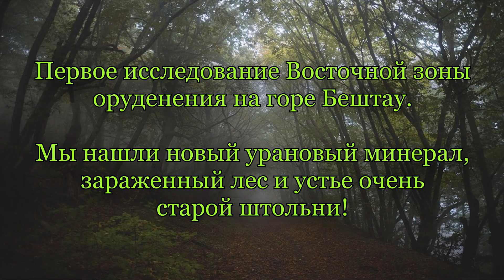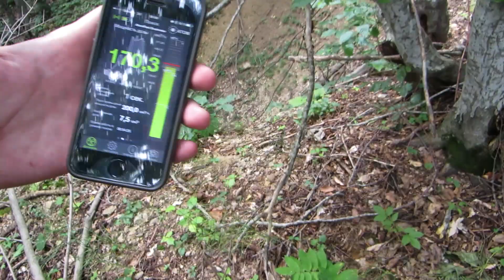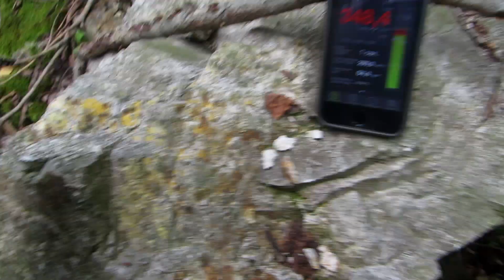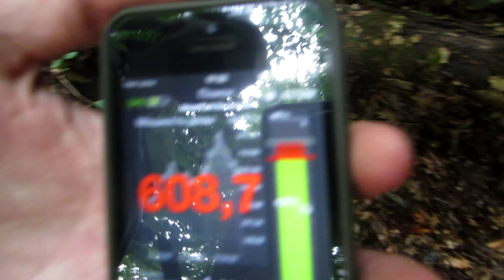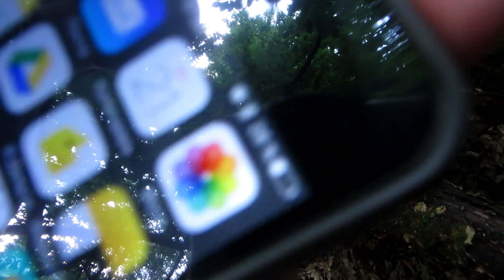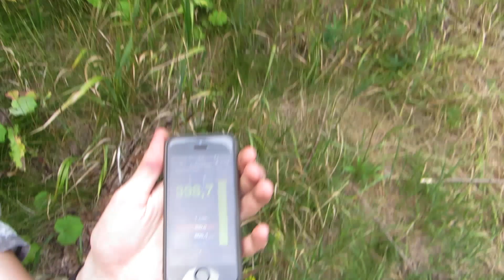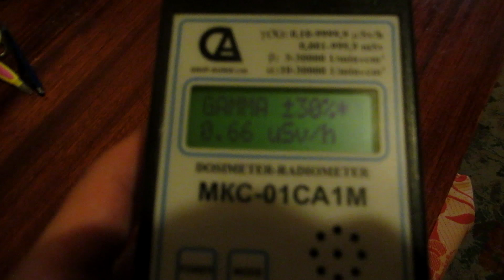Радиоактивный лес на Бештау | Radioactive forest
Прогулка в Восточной зоне оруденения на горе Бештау. Бывший урановый Рудник №1. Территория с высокой концентрацией радона и общим повышенным уровнем излучения. Мы не рекомендуем посещать данное место. Дозиметр: Atom Fast 4735
Walk in the Eastern zone of mineralization on Mt. Beshtau. Former uranium Mine №1, Russia. Territory with a high concentration of radon and increased level of radiation. We don't recommend visiting this place. Dosimeter: Atom Fast 4735 (scintillation probe)